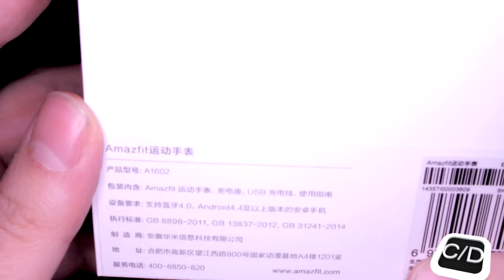Huami AMAZFIT Smartwatch - Unboxing